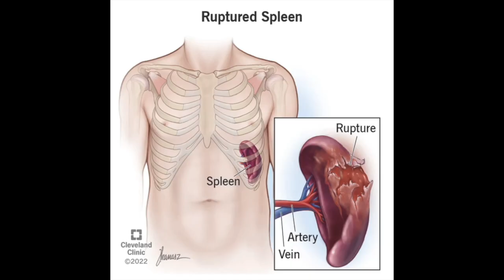Spider-man 2: An Unfinished Masterpiece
Let me know what you guys think about Spider-man 2! Enjoy!